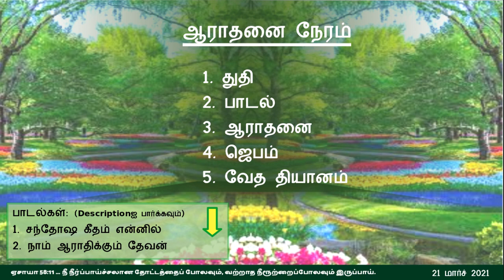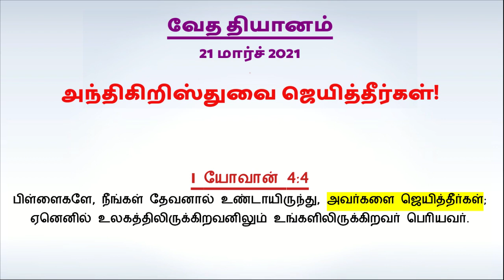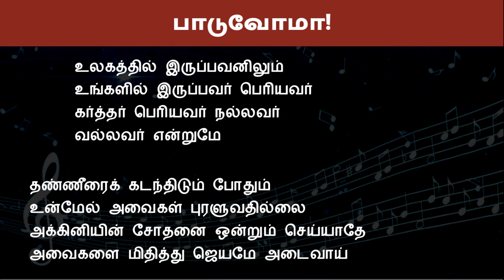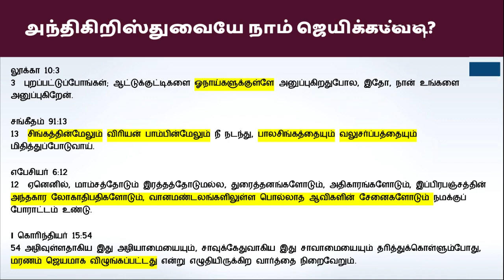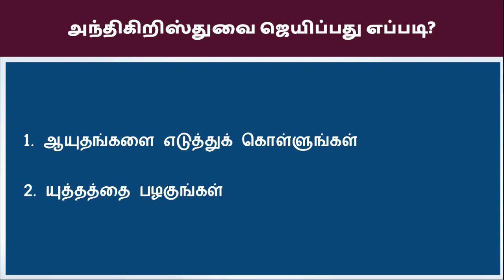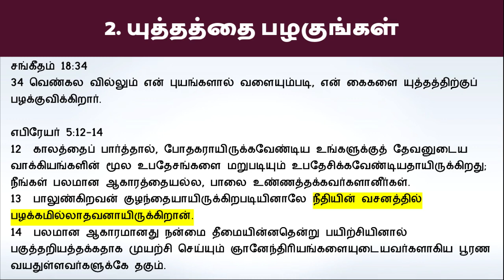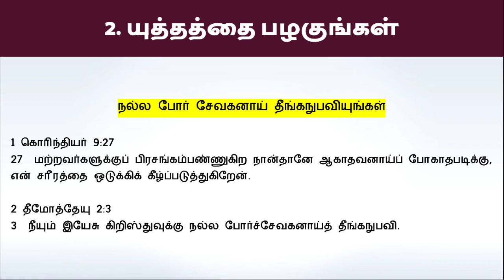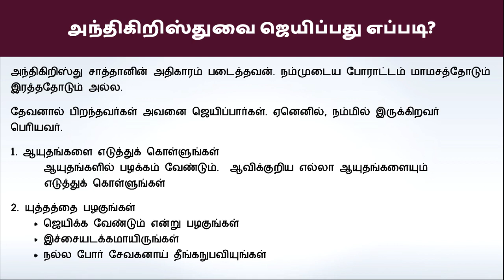"அந்திகிறிஸ்துவை ஜெயித்தீர்கள்!” - ஞாயிறு ஆராதனை 21 மார்ச் 2021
I யோவான் 4:4
பிள்ளைகளே, நீங்கள் தேவனால் உண்டாயிருந்து, அவர்களை ஜெயித்தீர்கள்; ஏனெனில் உலகத்திலிருக்கிறவனிலும் உங்களிலிருக்கிறவர் பெரியவர்.

அந்திகிறிஸ்து சாத்தானின் அதிகாரம் படைத்தவன். நம்முடைய போராட்டம் மாமசத்தோடும் இரத்ததோடும் அல்ல.
தேவனால் பிறந்தவர்கள் அவனை ஜெயிப்பார்கள். ஏனெனில், நம்மில் இருக்கிறவர் பெரியவர்.
1. ஆயுதங்களை எடுத்துக் கொள்ளுங்கள்
      ஆயுதங்களில் பழக்கம் வேண்டும்.  ஆவிக்குறிய எல்லா ஆயுதங்களையும்
   எடுத்துக் கொள்ளுங்கள்
2. யுத்தத்தை பழகுங்கள்
 * ஜெயிக்க வேண்டும் என்று பழகுங்கள்
 * இச்சையடக்கமாயிருங்கள்
 * நல்ல போர் சேவகனாய் தீங்கநுபவியுங்கள்